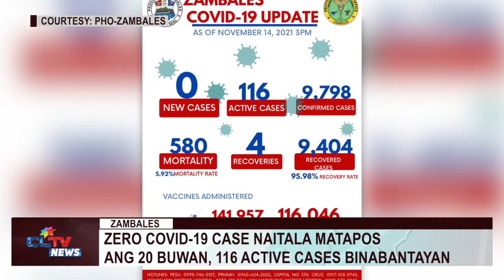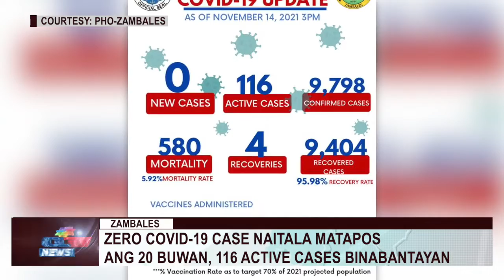Zero COVID-19 case naitala matapos ang 20 buwan, 116 active cases binabantayan